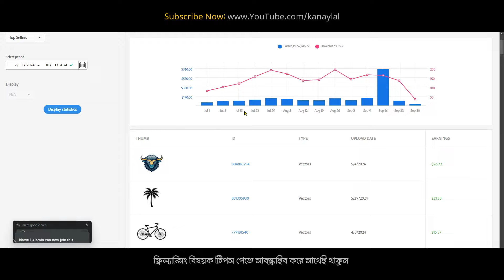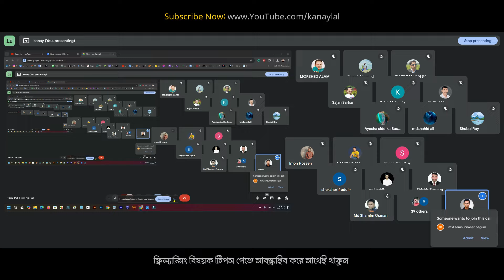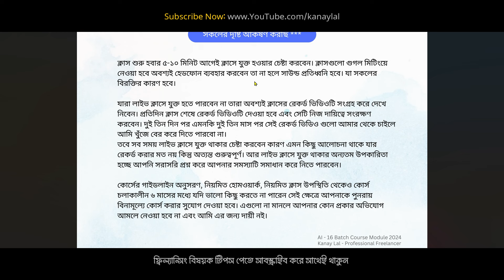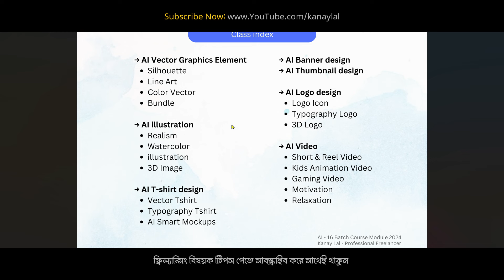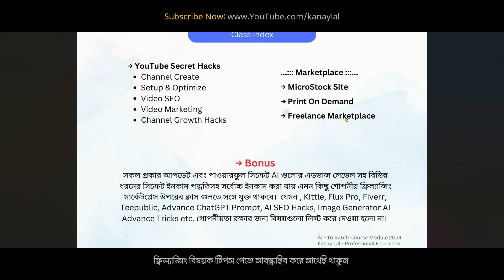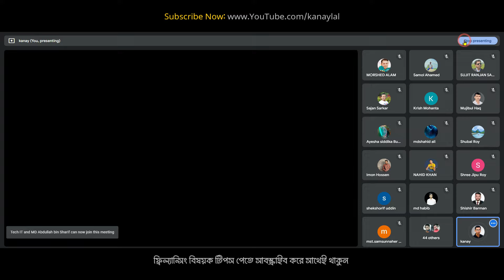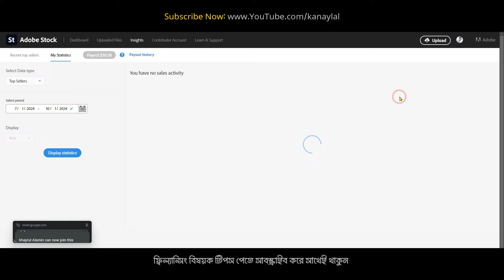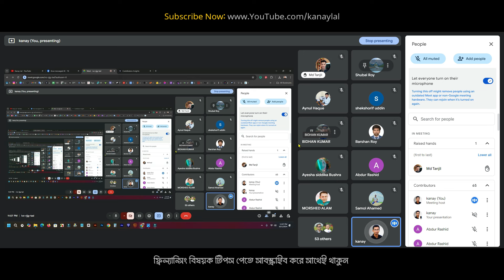Earn Money Online - AI with Freelancing Introduce Class | AI - 16 Batch 1st Class | Kanay Lal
যারা আমার গাইডলাইন অনুসরণ করে কাজ করছেন এবং যেকোন সমস্যার জন্য দ্রুত রেসপন্স পেতে চান তারা সবাই এই গ্রুপটিতে যুক্ত হন ❤️ Earn Money Online - AI with Freelancing Introduce Class | AI - 16 Batch 1st Class | Kanay Lal